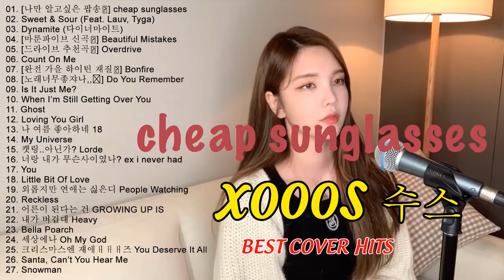Xooos 수스 Top 27 Hits Songs Cover Nonstop Playlist 2022💖Best Of xooos 수스 Cover Full Album 2022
MUSIC CLUB
💕 - Bienvenido al canal de youtube MUSIC CLUB.
Con canciones populares de remix de barril, te sentirás cómodo escuchando música.
Ayúdanos a llegar a los 100.000 suscriptores, POR FAVOR!!!
- Ninguna de las imágenes, música y videoclips son creados o de nuestra propiedad.
- Este video es puramente hecho por fanáticos, si usted (el propietario) desea eliminar este video, CONTÁCTENOS antes de hacer cualquier cosa.
    Lo eliminaremos cortésmente.
- Intentaremos desarrollar mejor contenido, para que los oyentes no se aburran al escuchar música.
Espero que ustedes apoyen mi fanpape así como mi canal de youtube.
-Gracias por tomarse el tiempo de escuchar las últimas canciones actualizadas diariamente.